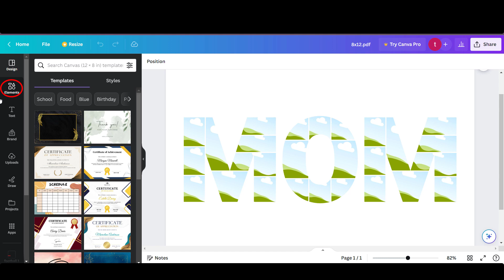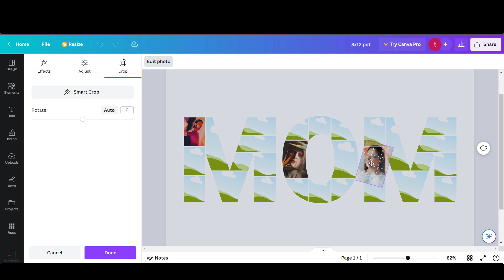Mom Photos Collage Template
This Mom Photos Collage Template can be resizing, coloring and modifying with the appropriate software very easily.

You will get Zip files including the following file formats:
- SVG
- DXF
- EPS
- PDF
- PNG Transparent (300 dpi.)
- Ai

- Corel Draw
- Inkscape